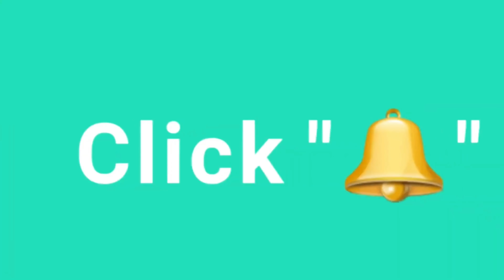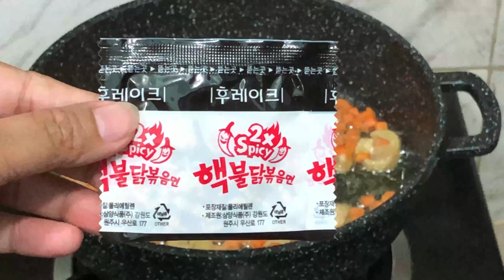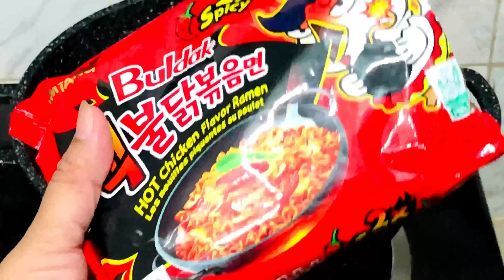Korean Hot Chicken Flavor Ramen Recipe II Spicy Ramen Noodles Soup II RidditCullinan II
Musician: Alexander Delarge
shinbowl noodles ramen